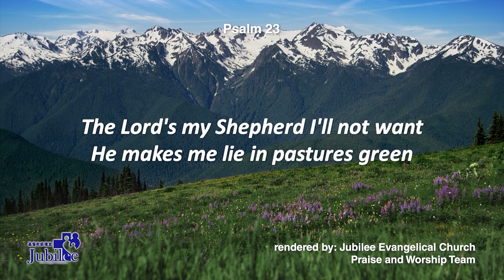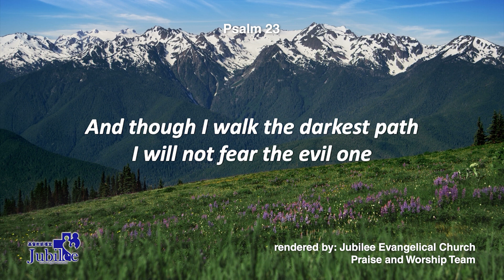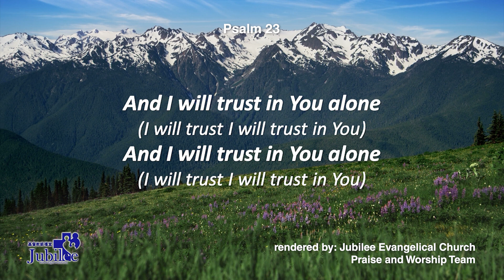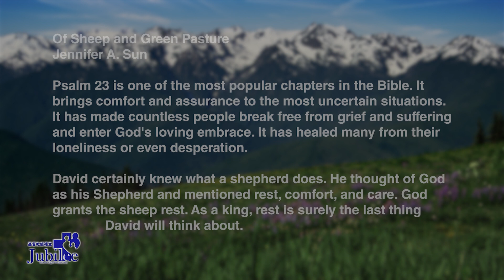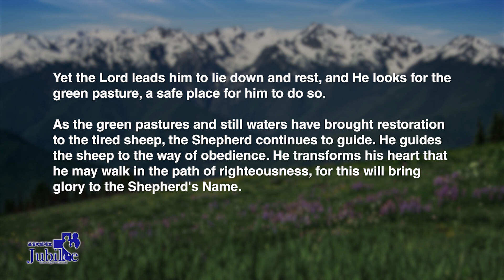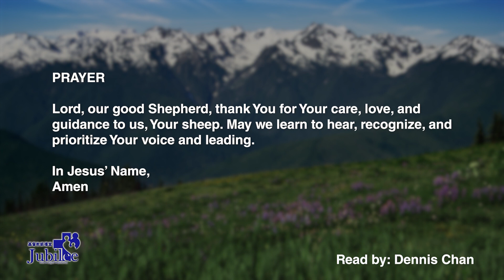Of Sheep and Green Pasture | Psalm 23:1–3